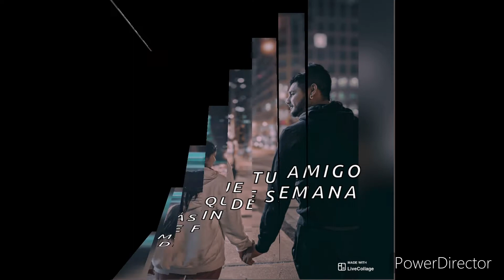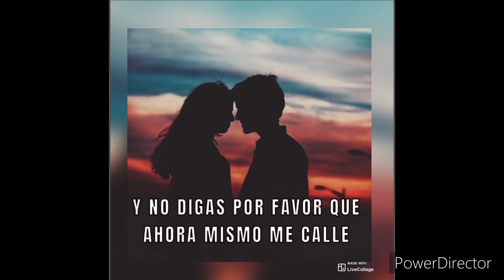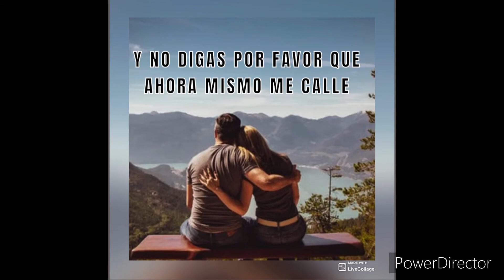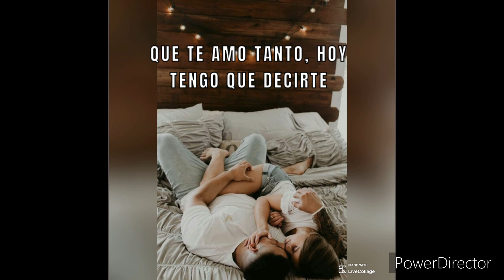La Adictiva Como La Palma De Mi Mano (Versión Acústica)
VIDEO HECHO POR: ALP